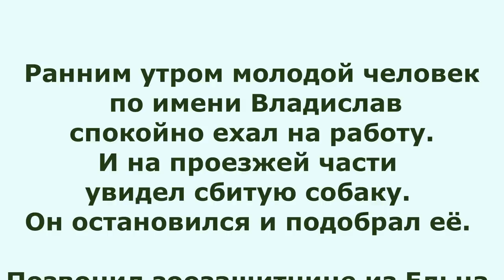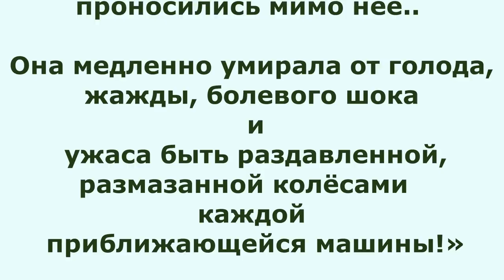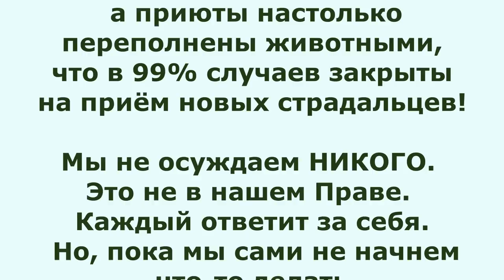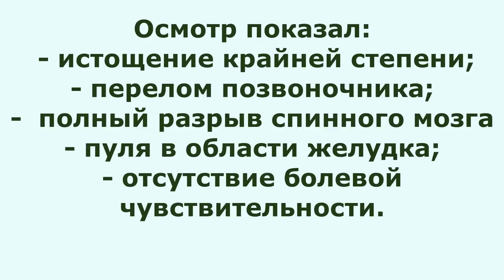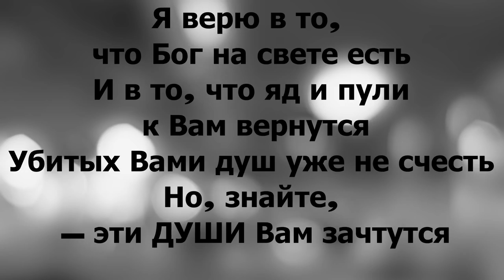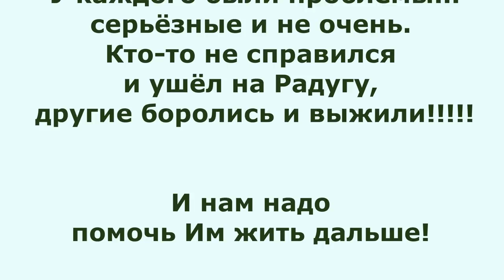Боль недетских глаз Лори🐾 БФ Лохматая Душа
Очередная трагическая история: ролик памяти ушедшей собаки Лори, расстреленной  и погибшей под колесами автомобиля.

Карты Сбербанка:
Visa Classic: 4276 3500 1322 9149
MasterCard: 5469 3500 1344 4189
Карта Альфа-Банка: 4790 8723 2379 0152
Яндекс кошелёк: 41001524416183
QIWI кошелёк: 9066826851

Голодные телефоны:
Билайн:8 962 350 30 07;
Билайн: 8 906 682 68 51;
Теле2: 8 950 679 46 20

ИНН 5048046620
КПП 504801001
Расчетный счет 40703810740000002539 в ПАО СБЕРБАНК
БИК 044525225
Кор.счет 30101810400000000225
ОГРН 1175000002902